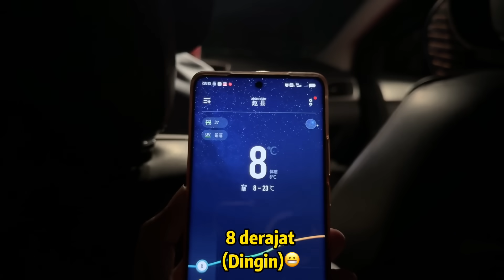BERANGKAT KE HENAN MELIHAT LANGSUNG DESAIN RUMAH ARSITEK YANG KAMI PILIH, MANA YANG LEBIH BAGUS?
Ikuti perjalanan saya, Yenny, seorang wanita asal Indonesia yang kini tinggal di China. Di sini, saya berbagi kisah menarik tentang kehidupan sehari-hari di China, eksplorasi kuliner, dan perjuangan kami memperkenalkan makanan Indonesia di desa China. Dapatkan tips, inspirasi, dan cerita unik tentang pernikahan lintas budaya dan kehidupan keluarga kecil kami. Terima kasih atas dukungan teman ².